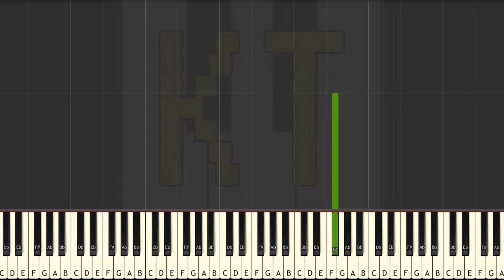Ryme City from Detective Pikachu - Easy Mode [Piano Tutorial] (Synthesia)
🎹  Let’s Connect! 🎹

This tutorial is based on an arrangement by FiveNineTesseracted. Check them out on MuseScore!! :D